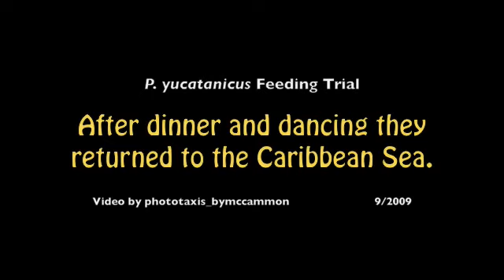Decapod Dancehall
Spotted anemone shrimp eat Caribbean reef fish ectoparasites while dancing to latin rhythms.